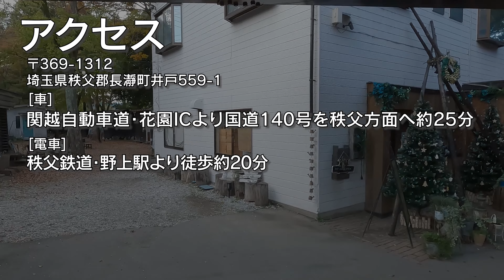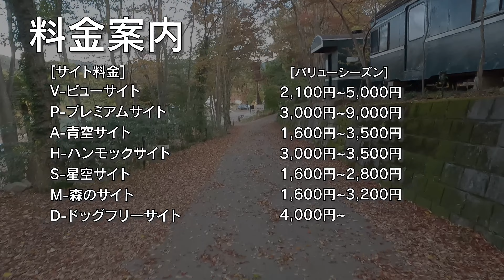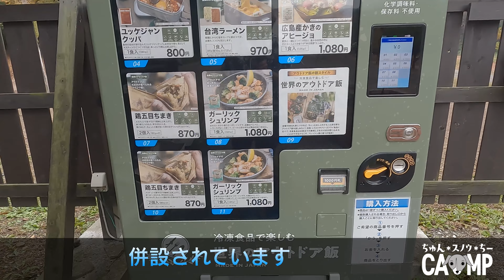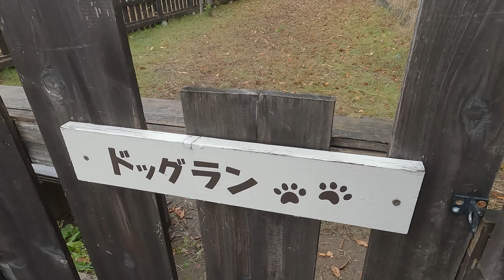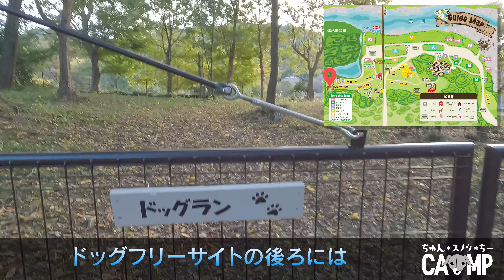リバーサイド長瀞オートキャンプ場 サイト紹介！ 埼玉の超人気キャンプ場！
ちゅん*スノウ*ちーちゃんねる

今回はリバーサイド長瀞オートキャンプ場のキャンプ場をぐるっとご紹介！
超人気キャンプ場なので土日の予約は要注意！

川沿いのキャンプサイトは別格のゆったりさ！

下記　サイト料金

V-ビューサイト
全20サイト

V-ビューサイト レギュラー [約100～110㎡]
バリュー
4,000円
レギュラー
5,000円
トップ
6,000円
ハイトップ
7,000円

V-ビューサイト ワイド [約140～150㎡]

バリュー
5,000円
レギュラー
6,000円
トップ
7,000円
ハイトップ
8,000円

V-ソロサイト [約85㎡] ※おひとり様専用 1サイト限定

バリュー
2,100円
レギュラー
3,100円
トップ
4,100円
ハイトップ
5,100円

P-プレミアムサイト

P-1 ガールズサイト ※2サイト限定 ※女性限定 小学生男子まで（AC電源あり1200Wまで1泊1,000円）

バリュー
3,000円
レギュラー
3,500円
トップ
4,000円
ハイトップ
5,000円

P-2 プレミアムサイト [約225㎡]

バリュー
9,000円
レギュラー
10,500円
トップ
12,000円
ハイトップ
13,000円

P-3 プレミアムサイト [約160㎡]

バリュー
6,500円
レギュラー
7,500円
トップ
8,500円
ハイトップ
9,500円

P-4 プレミアムサイト [約336㎡]

バリュー
9,000円
レギュラー
10500円
トップ
12,000円
ハイトップ
13,000円

P-5 プレミアムサイト [約312㎡]

バリュー
9,000円
レギュラー
10,500円
トップ
12,000円
ハイトップ
13,000円

P-6 プレミアムサイト [約145㎡]

バリュー
6,000円
レギュラー
7,000円
トップ
8,000円
ハイトップ
9,000円

P-ソロ プレミアムソロサイト[約130㎡] ※おひとり様専用 1サイト限定

バリュー
4,500円
レギュラー
5,500円
トップ
6,500円
ハイトップ
7,500円

A-青空サイト

A -青空サイト レギュラー [約120㎡] ※縦長な広さ

バリュー
3,100円
レギュラー
4,100円
トップ
5,100円
ハイトップ
6,100円

A -青空サイト ワイド [約160㎡] ※縦長な広さ

バリュー
3,500円
レギュラー
4,500円
トップ
5,500円
ハイトップ
6,500円

A -ソロサイト [約75㎡] ※おひとり様専用 2サイト限定

広さもソロ区画仕様のため大きなテントはご遠慮下さい。お車がサイト内に収まらない場合は追加料金が発生致します。

バリュー
1,600円
レギュラー
2,600円
トップ
3,600円
ハイトップ
4,600円

H-ハンモックサイト

H- ハンモックサイト [約80～90㎡]

バリュー
3,000円
レギュラー
4,000円
トップ
5,000円
ハイトップ
6,000円

H- ハンモックサイト ワイド [約130㎡]

バリュー
3,500円
レギュラー
4,500円
トップ
5,500円
ハイトップ
6,500円

S-星空サイト

S- 星空サイト [約60～80 ㎡ 車除く]

バリュー
2,800円
レギュラー
3,800円
トップ
4,800円
ハイトップ
5,800円

S- ソロサイト [約60～80 ㎡ 車除く] ※おひとり様専用

バリュー
1,600円
レギュラー
2,600円
トップ
3,600円
ハイトップ
4,600円

M-森のサイト

M- 森のサイト [約100～120㎡]

バリュー
3,200円
レギュラー
4,200円
トップ
5,200円
ハイトップ
6,200円

M- ソロサイト [約65㎡] ※おひとり様専用 1サイト限定

バリュー
1,600円
レギュラー
2,600円
トップ
3,600円
ハイトップ
4,600円

D-ドッグフリーサイト

D- ドッグフリーサイト [約200～250㎡]

バリュー
4,000円
レギュラー
5,000円
トップ
6,000円
ハイトップ
7,000円

機材
【撮影】
カメラ SONY α7 IV
レンズ FE 14mm F1.8 GM
マイク ECM-M1
Gopro10 BLACK
OLYMPUS OM-D E-M1 MarkII
【編集】
macbook pro M1MAX
Adobe